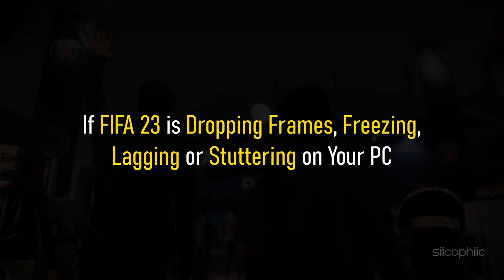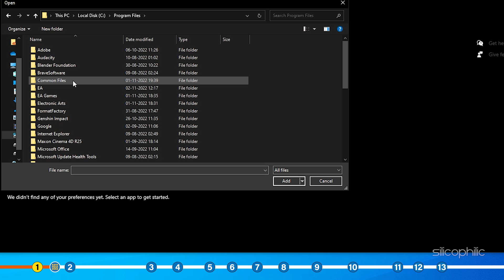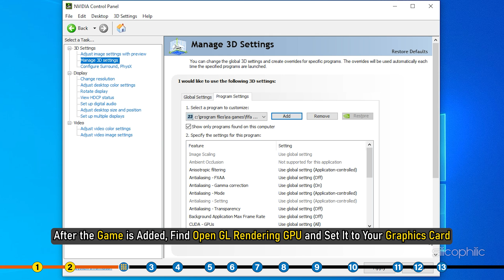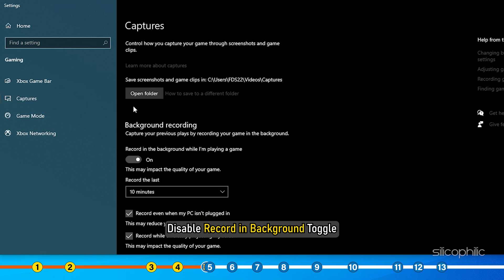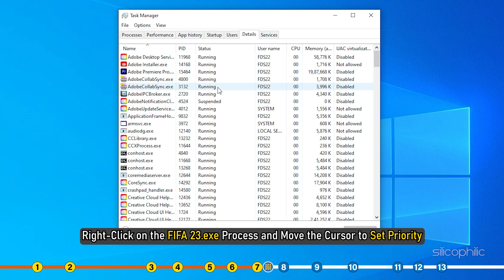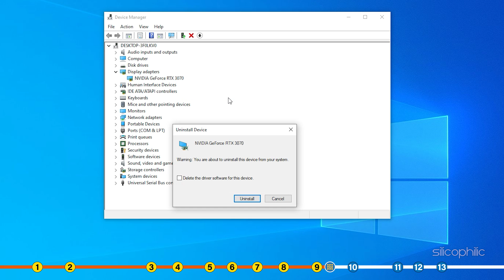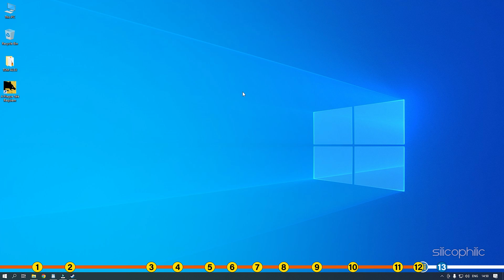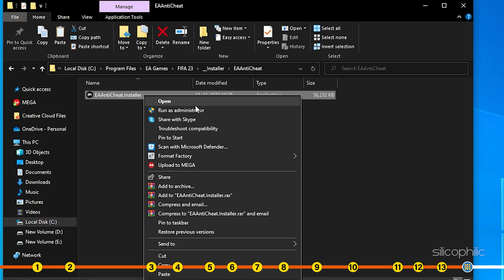How to FIX FIFA 23 Lag, Low FPS, Stuttering & FPS Drops? [WORKING FOR WINDOWS 11 & 10]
If FIFA 23 is dropping frames, freezing, lagging or stuttering on your PC, then we know how to fix it. Simply watch this video till the end and learn how to solve it.

Timestamps:
00:00 Intro
01:29 Add FIFA 23 for High Performance
02:26 Change NVIDIA Control Panel Settings
04:48 Enable High Performance Mode
05:34 Modify Windows Game Settings
06:30 Disable Steam In-game Overlay
07:09 Close Unnecessary Apps
07:53 Set to High Priority
08:39 Update Graphics Driver
09:37 Re-install Graphic Driver
10:40 Lower In-game Graphics Settings
11:58 Verify Game Files
12:34 Check For Windows Update
13:15 Re-install EA AntiCheat